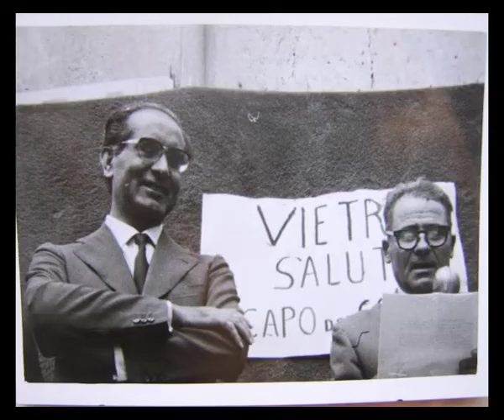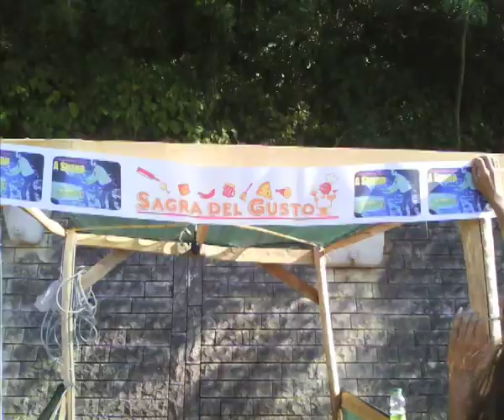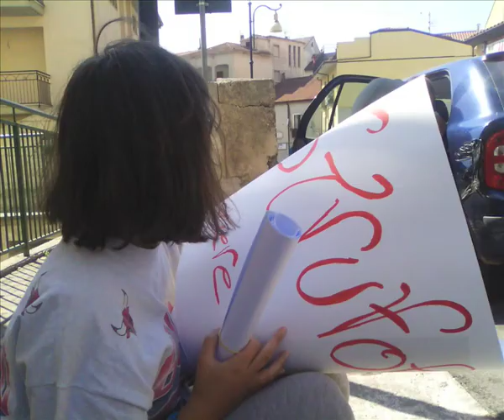vietri ieri ed oggi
Video realizzato e proiettato dall'associazione " a strapp"
Attraverso immagini  e video si rivive la storia di questo straordinario paese.
Luogi, personaggi, immagini di vita quotidiana di ieri e di oggi.
Grazie a tutti voi e all'Associazione " a strapp" per l'organizzazione degli eventi estivi 2012. Un abbraccio